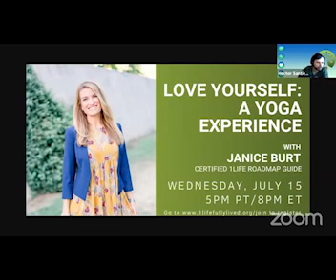Creative Ways to Building Wealth with AJ Osborne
Have you always wanted to get into real estate but weren't sure if you were doing the right things?
AJ Osborne, the author of 'Growing Wealth in Self Storage' is coming on to share with you a route you might've never heard of!
Click the "Get Reminder" button so you get notified when we go live!
And make sure to join the 1Life ROADMAP Community to connect with other 1Lifers during the call!

1Life helps people of all ages create the life they dream of! We help people to connect their passion, purpose and direction by following a personal road map to master the areas needed to live their most fulfilling life: vision planning, finances, wellness and relationships.

1Life Fully Lived is a 501(c) (3) nonprofit organization started in 2011 that gives people of all ages and backgrounds the tools to achieve life mastery! By leveraging the knowledge and support of our community, we provide life-planning tools and training in vision planning, finances, wellness, and relationships in order to create and live your best life.

Our core teachings are vision planning, finances, wellness, and relationships! We help to uncover who you are, what you love, what your dreams are, what you want your future to look like using the 1Life Roadmap tool to get there. We teach you how to make money, keep more of what you make, create and follow a budget, and grow the money you make so it will work for you instead of you working for your money. You can gain knowledge to create a plan of action to be at the top of your game mentally, physically and spiritually while creating new connections with like-minded individuals, acquire tools and tips to strengthen current personal and professional relationships, learn to truly love yourself and others.

If you want to contribute to our organization and support a young person’s dreams, join our Contributor Club!